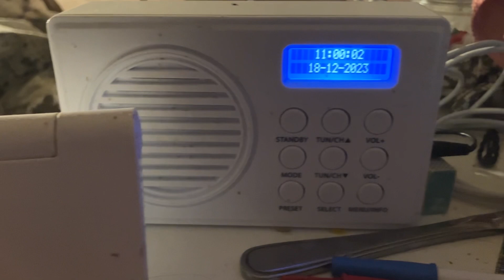Garibaldi March Columbia Band 1924